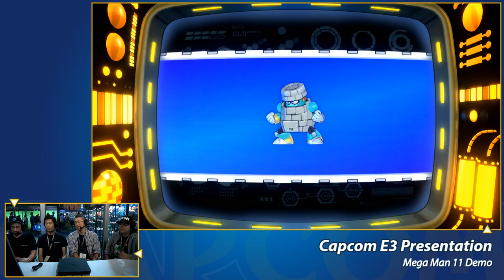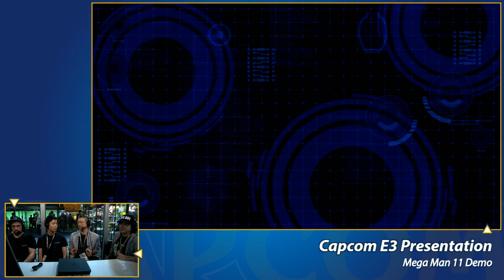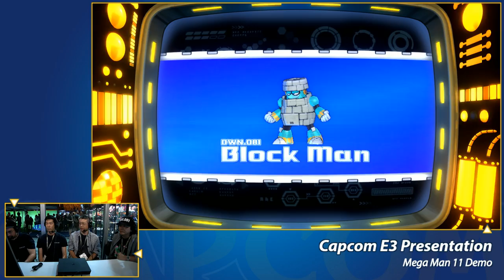New Mega Man 11 footage from E3 2018